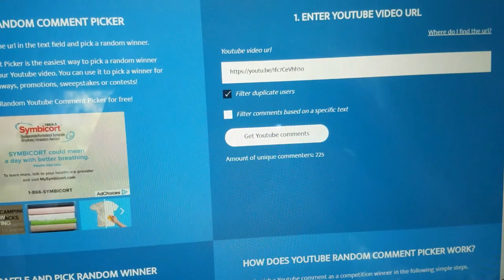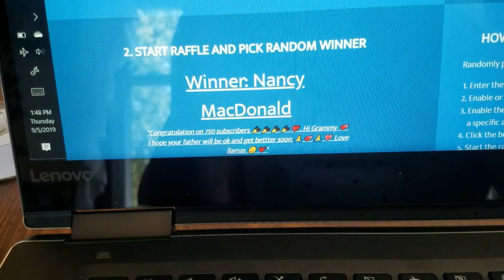750 Giveaway WINNER!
Hi Everyone, It has finally arrived! The winner has been picked!
Happy Hooking,
Lynette